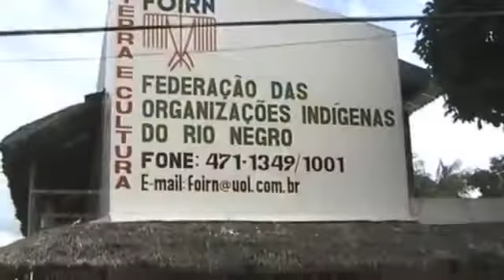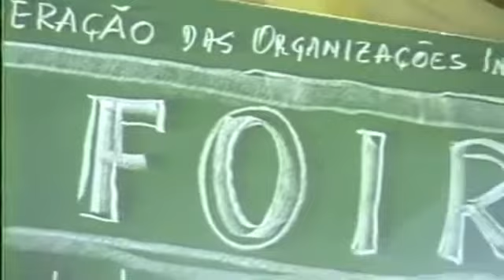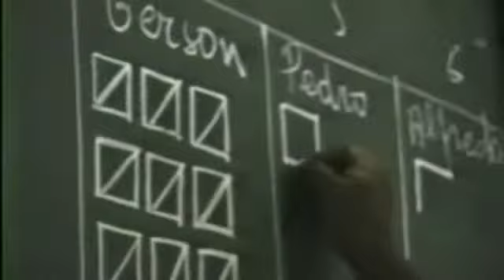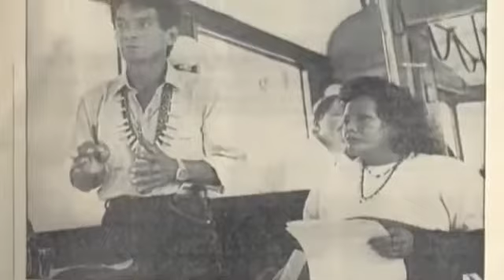Nós Indigenas do Rio Negro (parte 1)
"Primeira parte do vídeo institucional da Foirn intitulado "Nós Indígenas do Rio Negro". O vídeo narra nossa história, lutas e principais conquistas."

Divulgação sem fins comerciais.